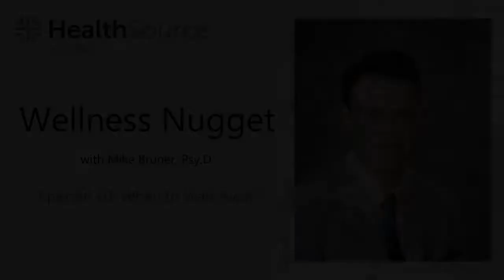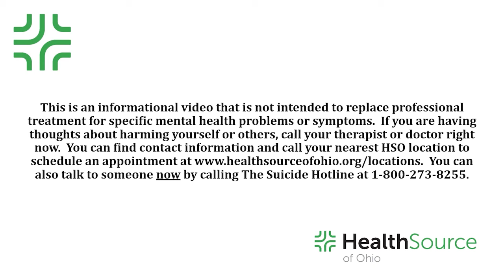Wellness Nugget Episode 10 When to Walk Away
In this episode, Dr. Bruner talks about how to make a common but unhelpful approach to “resolving” an argument more healthy and effective.